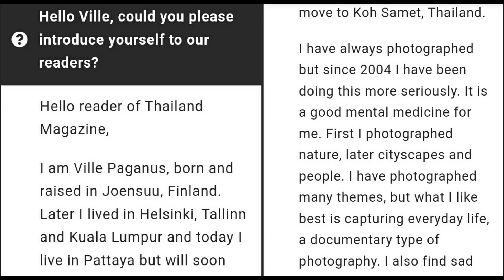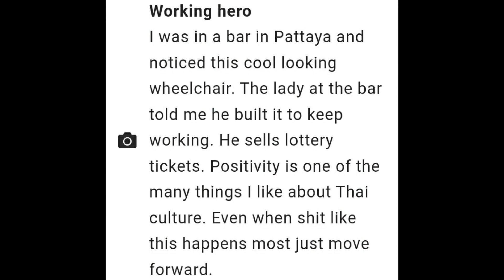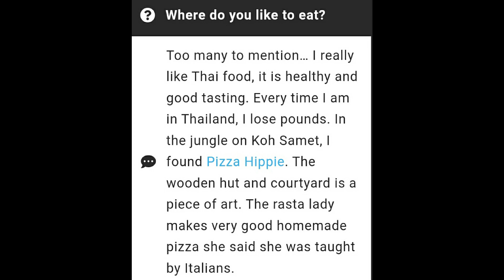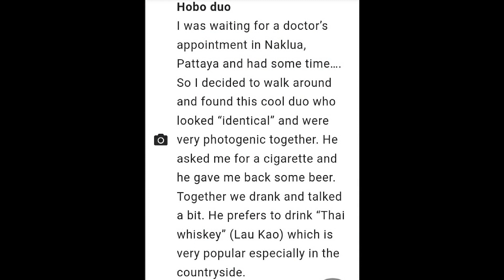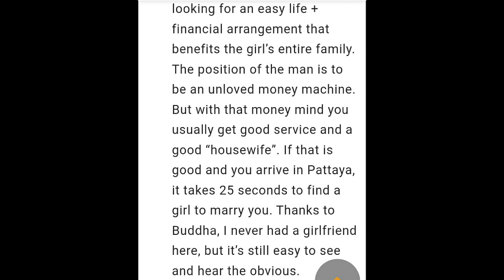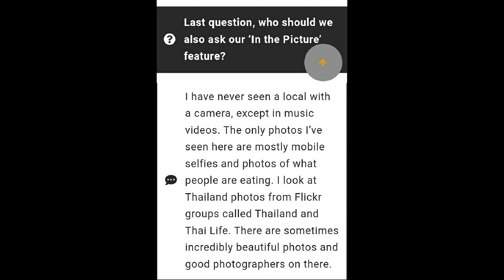Thailand Magazine - In the Picture: Ville Paganus 10/2021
Pictures from Thailand and stories behind them. + Thailand related Q & A.
Pics by Ville.